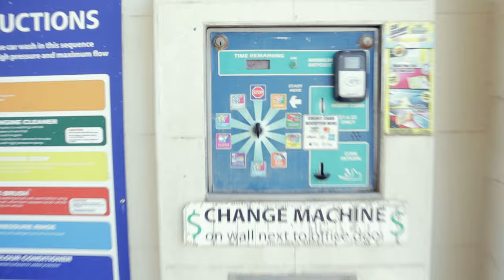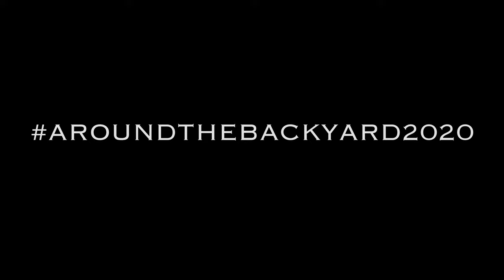HE ALMOST DIED! | Motovlogging 5000kms around NSW Australia | ATB Episode 7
Fatigue and motorcycles do not mix! This close call could have ended up much much worse. A wake-up call for both myself and Nik as we kick on day 11 of this epic 5000km motorcycle adventure.

Majority of the Around the Backyard Motorcycle Adventure is all caught by Forcite's built-in helmet camera! Yes, you heard correctly, its BUILT-IN - mic and all!!
Please note however that all batteries die, and after spending 5+ hrs on the road the Forcite helmet needs to be recharged which is why you'll see the GoPro strapped up. Even then the batteries in the GoPro needed to be changed every hour.
We recharged everything every day, even while in our tents. This gives you a good indication of how long we were actually on the road travelling every day of the 14 days.